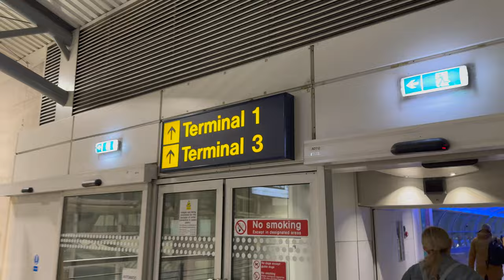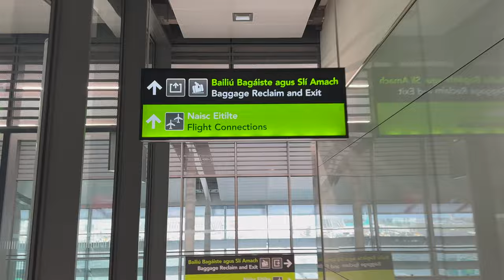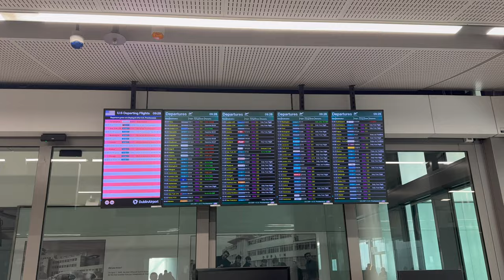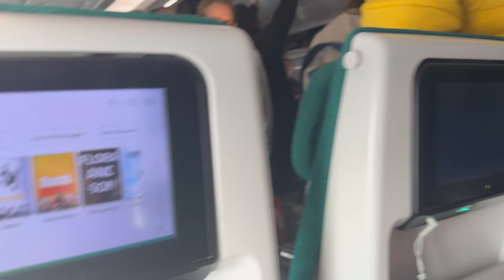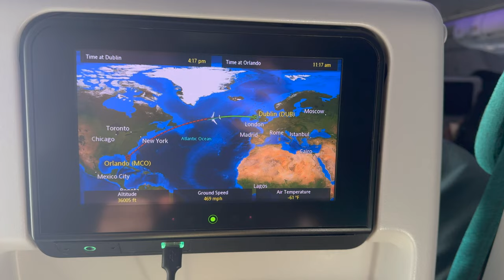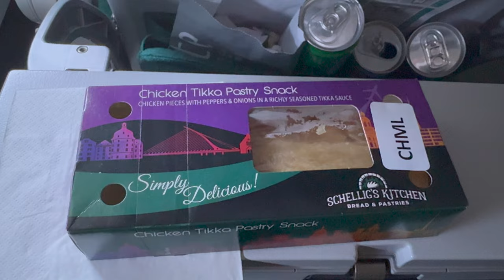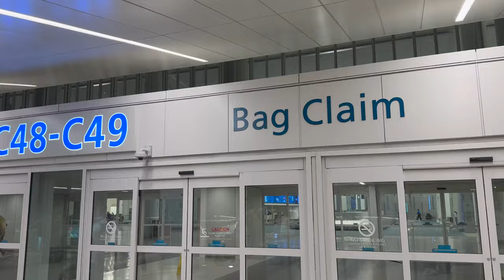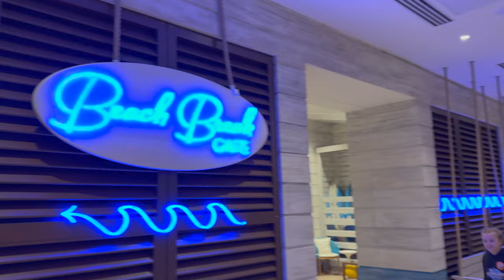Universal Orlando Travel Day | Aer Lingus via Dublin US Pre Clearance | Endless Summer Surfside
It’s TRAVEL DAY and we are on our way back to Orlando, this time for a February Half Term week at Universal Studios Florida.

We start the day at Manchester Airport to fly with Aer Lingus to Dublin, to then transfer to our plane to Orlando.
In Dublin we also go through US Pre Clearance.

On arrival in Orlando, we go through the new Terminal C and use Uber XXL to travel to Universal Endless Summer Suites and arrive at our 1 Bedroom Suite.

We then quickly refresh and head to Islands of Adventure to ride some of the Marvel Land Rides.

We then go into City Walk and try Red Oven Pizza.

We are joined on this trip by the girls cousin Grace.

Welcome to our latest Vlog. We hope you enjoy it.
Feel free to drop us a comment on the comments section.
We’d really appreciate it and helps the channel grow.

ABOUT US
We are a family of four, from Blackpool that live to  travel and live life to the max.
Join us as we explore the UK, Florida, Disney, Universal and other areas of the USA and the World.

ALSO

If you would like help booking you next trip, we have a Travel Agency, which we have set up to support our viewers to book their dream trips and gain our experience, knowledge and support to plan the best trip possible.